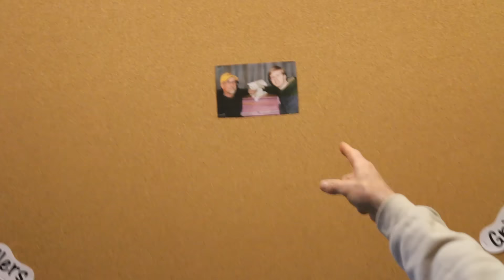Vlog at the Lounge - New Billboard!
Today at the lounge, we show off a new billboard! Send us your pics! (Details in video)

Fan mail can be sent to:
Uncle Larry